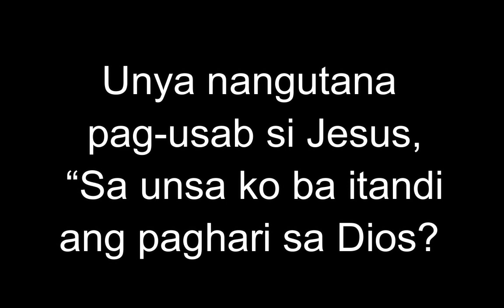October 31, 2023 Daily Gospel Reading Cebuano Version